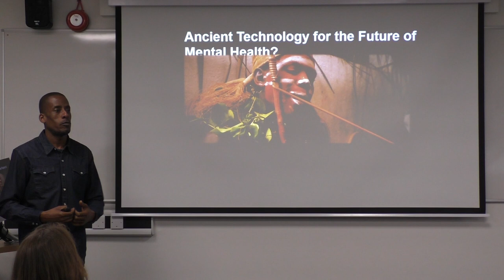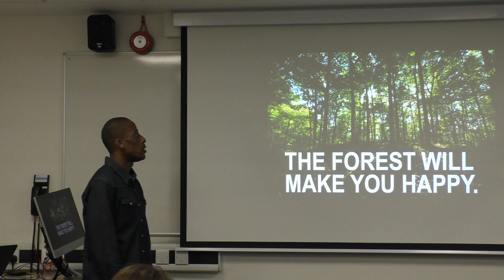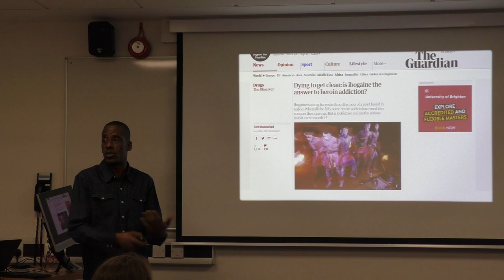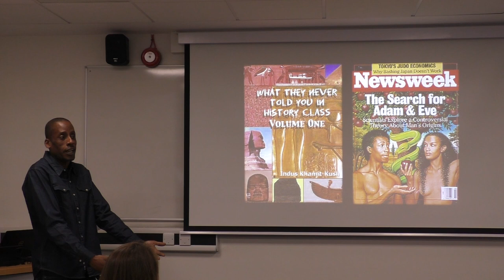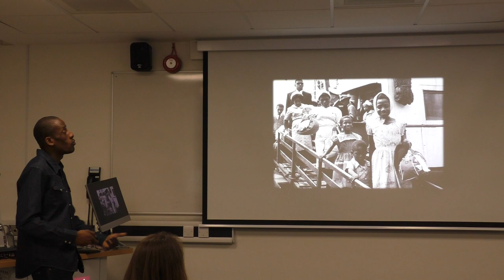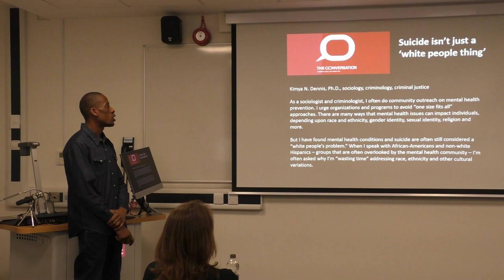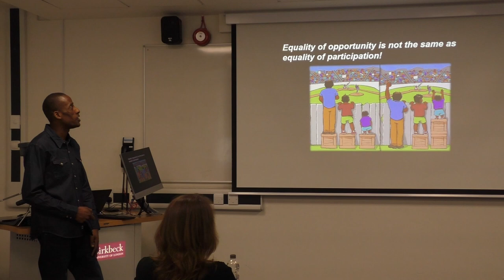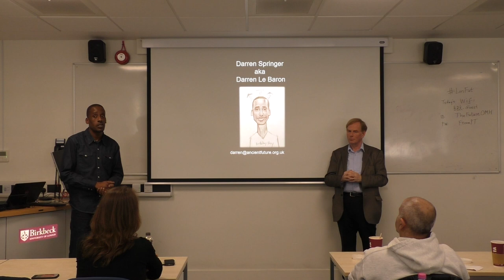The Future of Mental Health - Darren Springer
Poor mental health is the singular crisis of our time - one that arguably lies at the root of many of the biggest threats facing humanity as we approach the 2020s.

We are witnessing a growing epidemic of depression, alienation, bitterness, and suicides. Inner personal demons are leading too many of us to pursue destructive courses of action. Emotional instability is warping our thinking and subverting our rationality. Even people with "normal" mental health often perform far short of their full potential.

21st century science and technology has the potential to improve almost every area of human life. What can it do for our mental health?

This video features Darren Springer, aka Darren Le Baron, as the first of three main speakers at a London Futurists event on 13th April 2019.

Darren is a grass-roots researcher and event organizer based in London. He’s the Director of Ancient Future, convenor of the Psychedelia Railway Gatherings and curator at Earth Tone Arts.

The camera was operated by Kiran Manam.